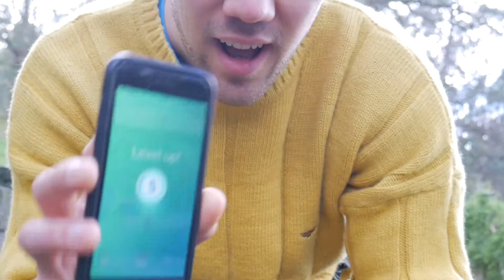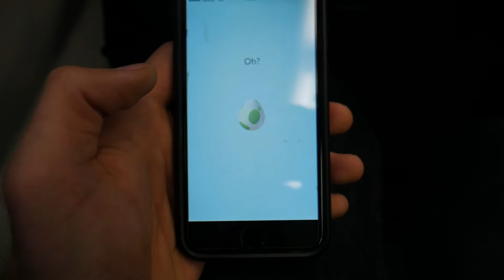POKEMON GO - 10 LEVELS IN ONE DAY!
How much Pokemon can 3 brothers play in a single day?
Filmed 31/7/16